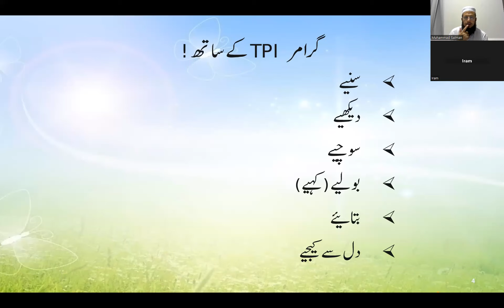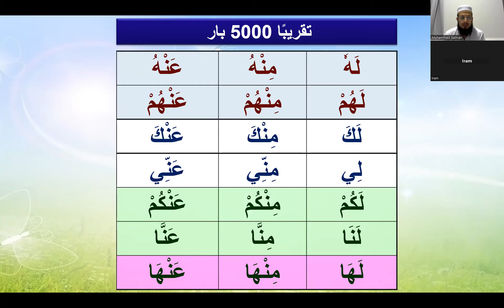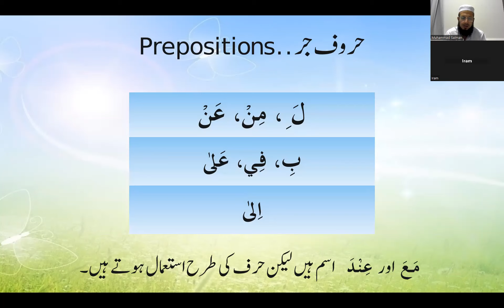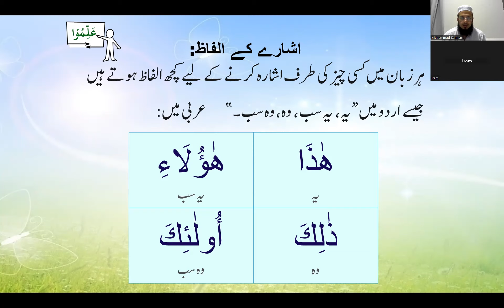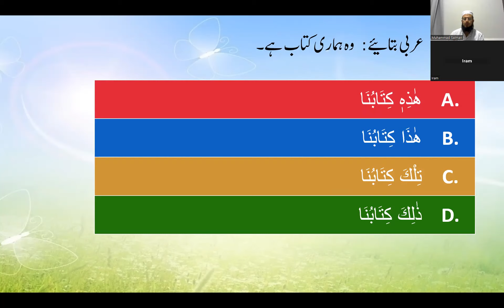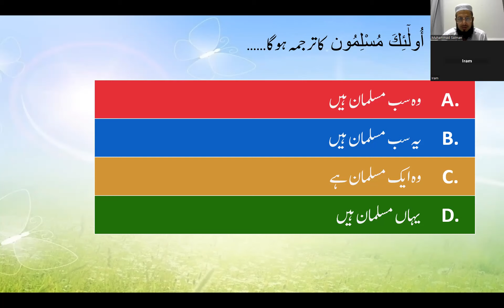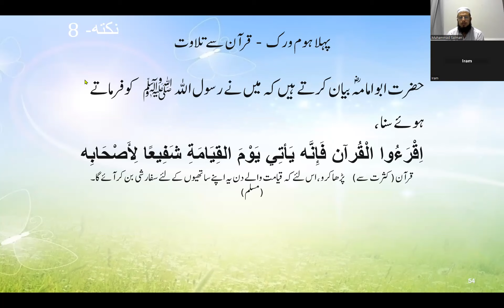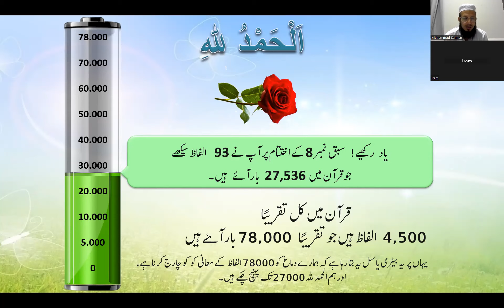Lecture 8b 22 Nov 2023 | Understand Quran | Explorewith SalmanAmazai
Thanks